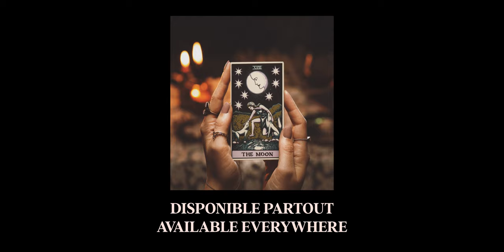Amelie No - The Moon (Live Session)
Debut single "The Moon" available now!

This project was funded in part by FACTOR, the Government of Canada and Canada’s private radio broadcasters.